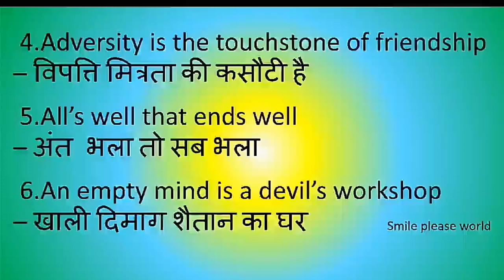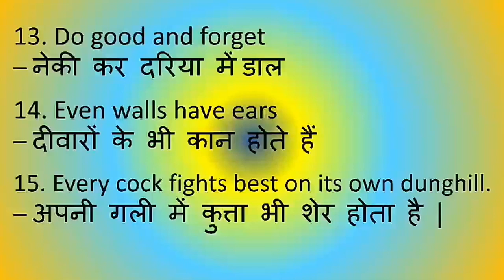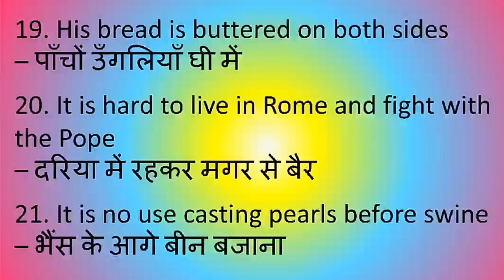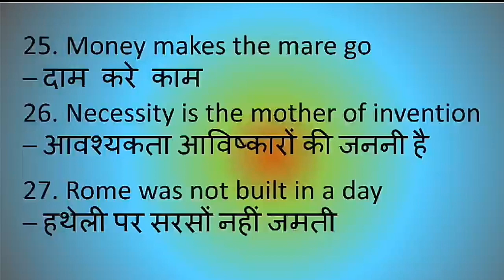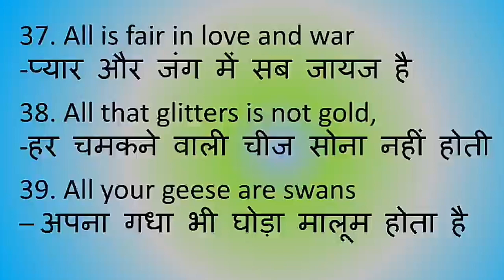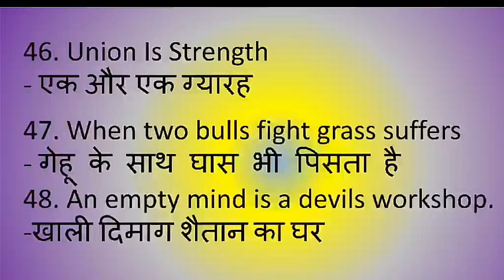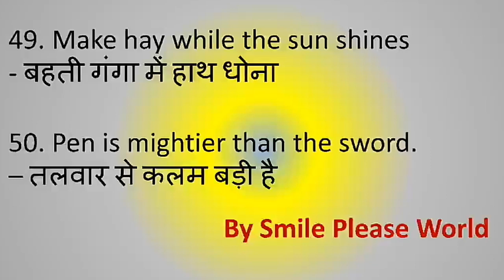50 English proverbs along with Hindi Muhavare, Hindi meanings by Smile please world